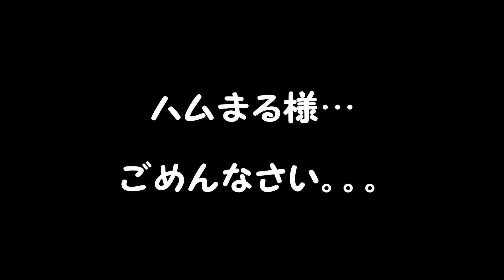【小動物を飼う方は気をつけてください】血尿が止まらない治療中ハムスター…【キンクマ事故】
当チャンネルを見つけてくださってありがとうございます。

最近、動画投稿頻度が下がっていました。
ハムまる様のかわいい動画を楽しみに待っていてくれた方、少し待っていてください。

これまでハムまる様と癒し動画を作ろうと頑張ってきましたが、最悪最低なことをしてしまいました。
私のような愚かな行動を皆様はしてしまわないように願います。

【状況説明】
動画にあるように、ケージ掃除後にハムまる様を踏んでしまいました。
ハムまる様を踏んでしまったとき…
「ん？ここに段差あったかな？」と思ったのと同時に
「あれ？なんか柔らかい…」と感じた0.5秒後、「あっ!!（顔真っ青）」と気づきました。
ハムまる様もすぐに足の下から逃げましたが、かなりの体重をかけてしまい、「グキグキッ」という音がしました。
ハムまる様はそのまま部屋の隅の方へ走っていきました。
すぐに私も追ってハムまる様の姿を見ましたが…

部屋の隅で動くハムまる様の歩き方が変なかんじでした。。

その後、ハムまる様をケージに戻しましたがケージの隅で20分おきに血尿を出し始めました。

そうとう痛かったと思います。その痛みを紛らわすため、回し車で全速力で走ってはヨタヨタとケージの隅に行き、血を流すことを繰り返していました。

巣に戻って寝た後も20分おきに目を覚ましケージの隅に移動して血を流していました。

この状況が3日間続きました。

ちょっとした不注意がすべてを奪うこともあります。
下僕はハムまる様に謝っても謝りきれないほどのことをしてしまいました。
とんでもなく大きな罪悪感、それは吐き気がするほどです。

かけがえのないペットの命、そして楽しいペットとの生活を守るためにも
皆様が下僕と同じような過ちをしないように願います。

※この動画の一部は後撮りで撮影しています。
※事故発生後、3日間は血尿が続き予断を許さない状況でしたが、その後血尿が止まり、1週間をかけて現在、ハムまる様の状態はよくなりつつあります。

前回の動画はこちらです↓
自分のケージをバラバラにされたハムスターの反応がこちらです…【キンクマ】

●ハムまる
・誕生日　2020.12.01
・種類　　キンクマ
・性別　　男の子
・性格　　おとなしめで食いしん坊
・呼び方　ハムまる様
・飼い主　下僕
SNSなどで拡散してくれるとめちゃくちゃ嬉しいです。

★いつも観てくださってありがとうございます。
「ハムまる様のここがかわいかった！」「癒された！」などのコメントをくださりありがとうございます。
ハムまる様だけでなく下僕にとっても大変うれしく思っております。
また、「こんな企画をやってほしい」「ハムまる様のこんな表情を見たい！」などリクエストはどの動画でも構いませんのでコメント欄に書いてください。
一緒にハムまる様の成長を見守っていただけると幸いです。

up主が好きなチャンネル様